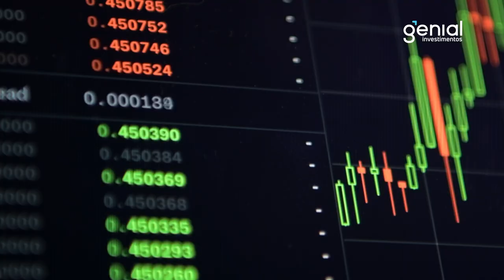Genial Trader Summit - O maior risco é ficar de fora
Dia 10 de novembro, das 15:30h às 20:30h. Evento totalmente ONLINE e GRATUITO. Inspire-se com as histórias e estratégias dos GRANDES!
Uma oportunidade para quem quer começar a operar na Bolsa ou aprimorar as suas técnicas.